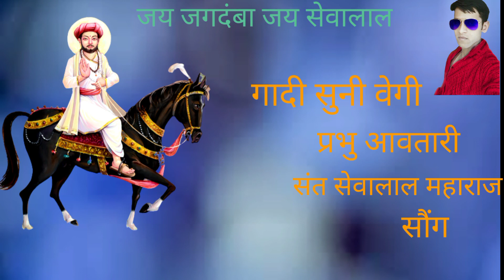Sevalal Maharaj Banjara Songs गादी सुनी वेगी प्रभु अवतारी /Gadi Suni Vegi Prabhu Aavtari